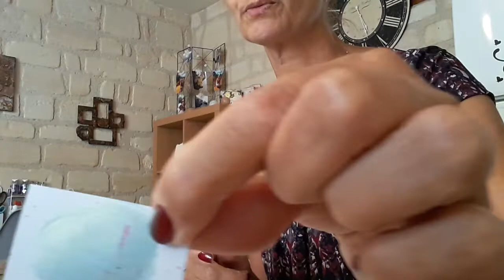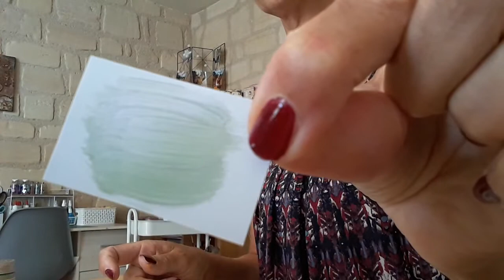Petit achat La Fourmi créative